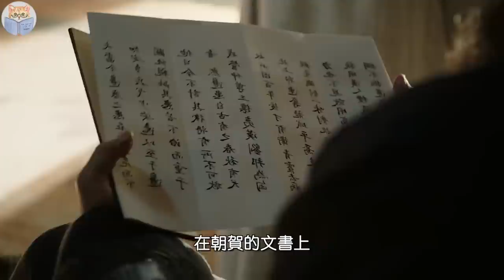朱元璋曾留祖训不准明军入侵越南，一向严守祖训的朱棣，为何执意出兵将之收回大明领土？【猫眼观历史】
00:00 朱棣做了一个违背祖训的决定
00:59 安南王位疑云
06:57 朱棣的真实意图